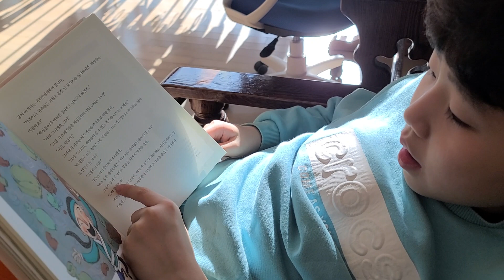2020.11월 태풍이 교정 앤드^^ 그리고 일상(5)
태풍이 6학년.
금동이 4학년. 메모리
아빠엄마는 43^^
3년전 숨겨둔 메모리 소환중.